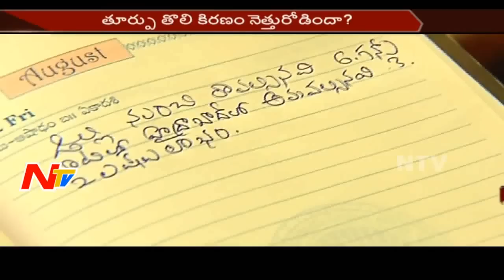ఇల్లరికం వచ్చిన అల్లుడు మామను ఎందుకు చంపాల్సి వచ్చింది? || Aparaadi Full Video || NTV